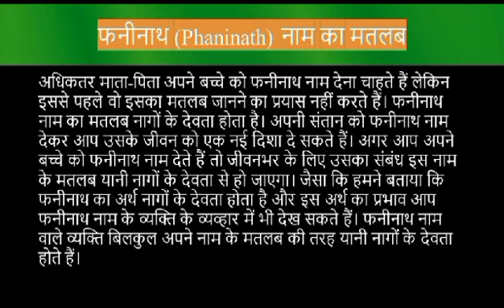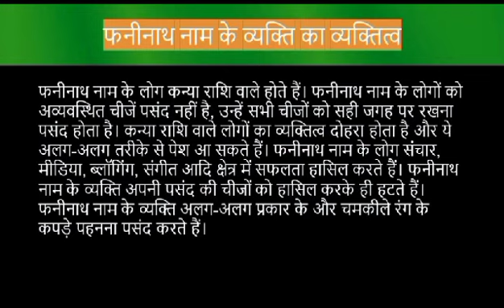Phaninath name meaning in hindi | phaninath naam ka matlab kya hota hai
Phaninath naam ka matlab
Phaninath meaning in hindi
Phaninath naam mane k